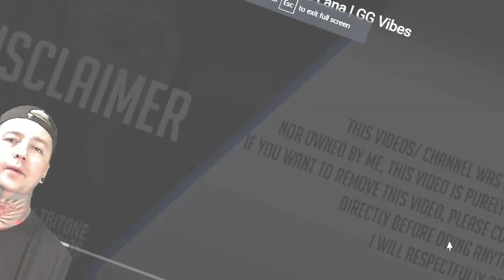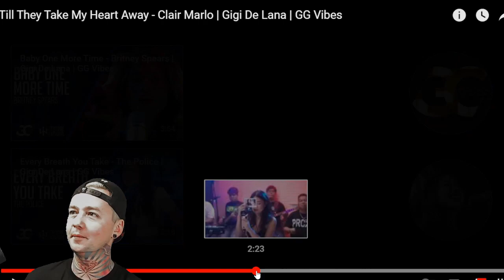Gigi De Lana - Till They Take My Heart Away (Reaction)